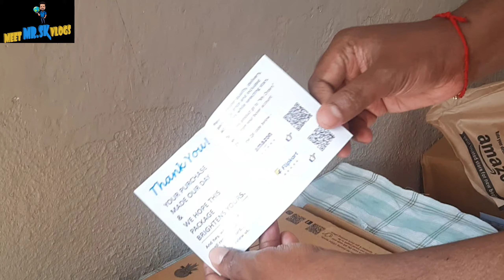#7 samsung galaxy a8 tablet cover Best Tab, Galaxy Tab A8, Samsung Galaxy Tab A8, Samsung